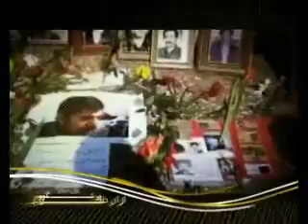از آن طلوع پرشكوه ق1-4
"برنامه" از آن طلوع پر شكوه
قسمت اول ,نگاهي كوتاه به تاريخچه مبارزات سازمان پر افتخار مجاهدين خلق و علت ماندگاري آن برمبناي آرمان توحيدي  وفدا و صداقت كه رمز ماندگاري و عبور از پس آزمايشات كمر شكن است كه نه تنها از بين نرفت بلكه آرمان آن در كانون استراتژي آن يعني شهر اشرف جهاني شدقسمت اول ازسيماي آزادي تلويزيون ملي ايران شهريور 89